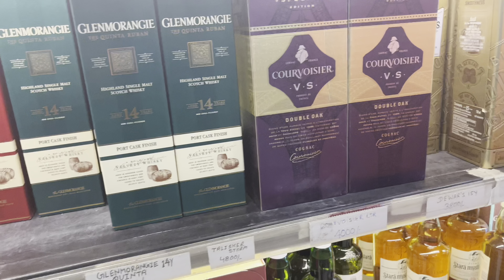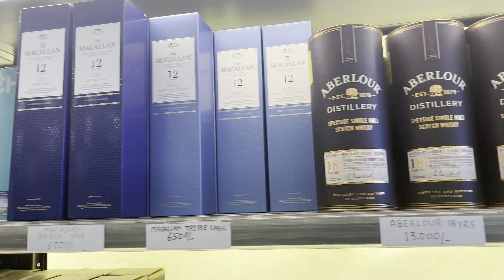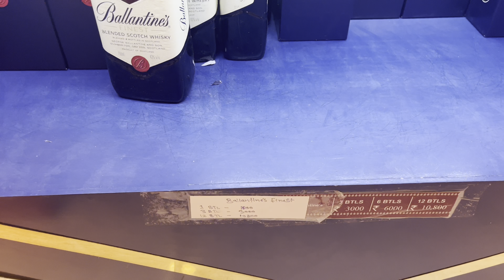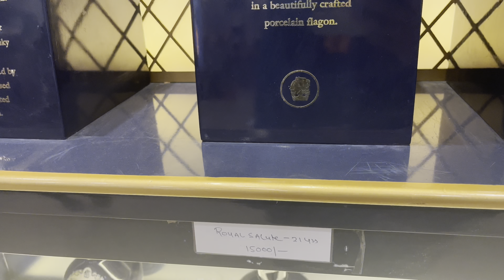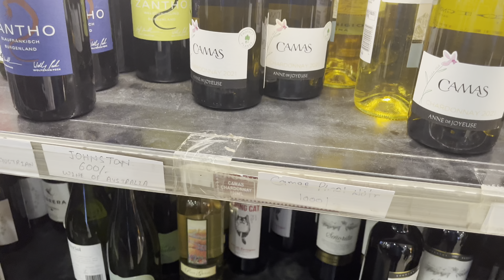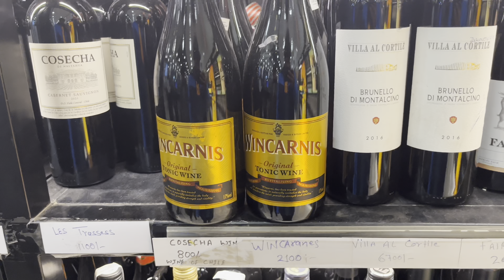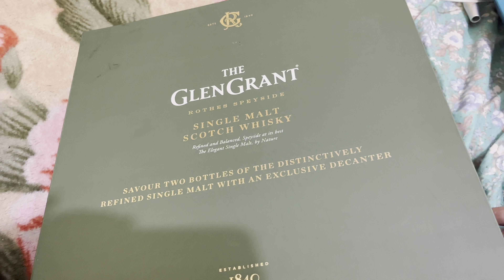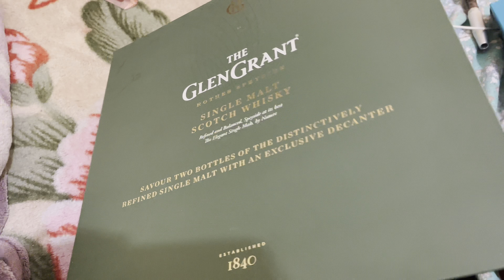Biggest Wine Shop in India | Discovery Wine Shop | Gurgaon Wine Shop | Beer Wheel Vlogs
Shop Name- Discovery Wine Shop
Shop Address- Near Le Meridian Hotel, Mg Road, Gurgaon.

If you want to buy any type of liquor, then visit Discovery Wines.